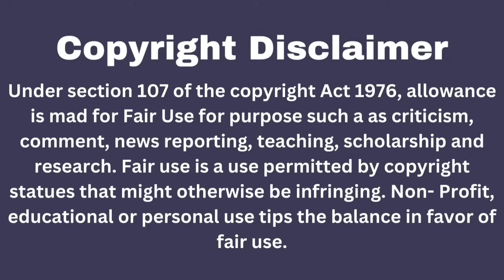PRIDE VS LOVE/PART-13/WANGXIAN-FF EXPLAIN IN HINDI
In this channel I will explain the wangxian fanfiction in Hindi. Follow Me for regular updates and be part of the Wangxian FanFiction community! Let's spread the love for Wangxian together.